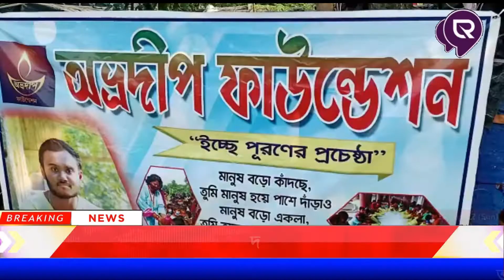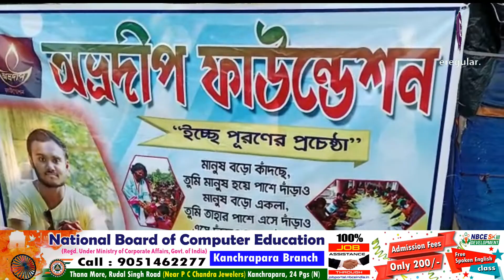LIVE | দুর্গাপুজোর প্রাক্কালে অসহায়দের পাশে অভ্রদীপ ফাউন্ডেশন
সমস্ত নিউজ আপডেট জানার জন্য চোখ রাখুন theregular.in এর পেজে | Get news update on theregular.in page | 18 Sept 2022

মদনপুর অভ্রদীপ ফাউন্ডেশন এর উদ্যোগে প্রতিবছরের মতো এবছরও কল্যাণী শিল্পাঞ্চল স্টেশন সংলগ্ন দুঃস্থ বস্তি এলাকায় পূজোর উপহার স্বরূপ মহিলাদের নতুন শাড়ি ও ছোট ছোট শিশুদের কেক, বিস্কুট, চকোলেট প্রদান করা হল। প্রায় 50 জন মহিলাদের হাতে শাড়ি তুলে দেওয়া হল। আসুন শুনে নেব, এবিষয়ে কি জানালেন অভ্রদীপ ফাউন্ডেশন এর সদস্যা মনিকা সরকার।